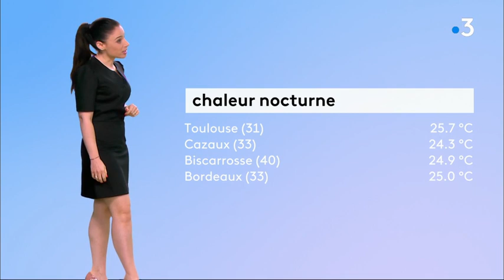Virginie Hilssone - Mardi 23 Juillet 2019